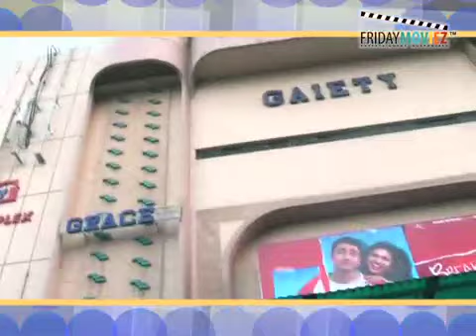Faruk Kabir expresses joy on Allah Ke Bandey!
Actor and director Faruk Kabir reaches Galaxy Theatre to check out the first day response of the audience on the release of his film 'Allah Ke Bandey'.